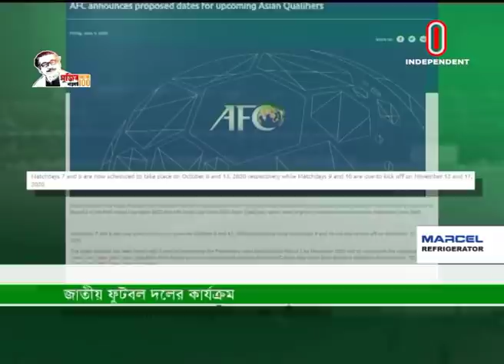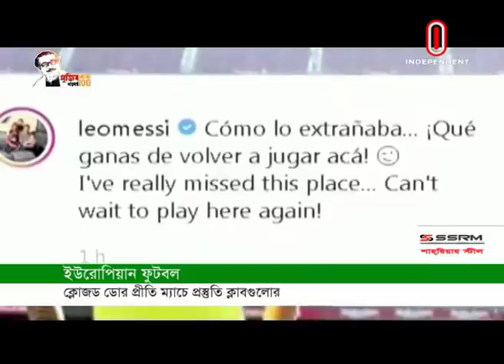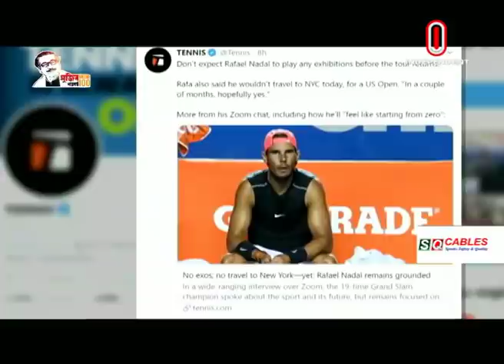সাকিবকে পেতে তর সইছে না মাহমুদুল্লাহর! || বড়ভাই 'ম্যাশ' এর পথ অনুসরণ করতে পারবেন তামিম? || Khela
ভাবনায় ২০২৩ বিশ্বকাপ, সে পর্যন্ত তামিম কি নেতৃত্বে থাকবেন? নিষেধাজ্ঞা কাটিয়ে ফিরলে অধিনায়কত্বে সাকিব আসবেন কিনা, সেই প্রশ্ন সমর্থকদের। সময় গড়ালে নেতৃত্বে বদল আসবে কিনা, তা আলোচনায় নির্ধারণ করবে বিসিবি, অনলাইন আড্ডায় এমনটাই জানিয়েছেন জালাল ইউনুস। আর দলে টিকে থাকতে বিবেচনায় আসবে মাশরাফীর ফিটনেস-- বলেছেন এই বোর্ড পরিচালক। ওডিআই অধিনায়ক তামিমও এই প্রসঙ্গে একই সুরে কথা বলেছেন
টি-টোয়েন্টি বিশ্বকাপে বাংলাদেশকে নেতৃত্ব দিতে মুখিয়ে মাহমুদউল্লাহ রিয়াদ, দলকে নিয়েও আশাবাদী। বিশ্বকাপ নিয়ে আইসিসির সিদ্ধান্তের অপেক্ষায় আছেন। শেষ পর্যন্ত আসর পেছালে সাকিবকে পাওয়া যাবে, তাতে দলে ভারসাম্য আসবে...বলছেন মাহমুদউল্লাহ। খেলা ফেরাতে আইসিসির গাইডলাইন যৌক্তিক মানছেন, টাইগার টি-টোয়েন্টি ক্যাপ্টেন। ক্লোজড ডোরে বিশ্বকাপেও আপত্তি নেই তার